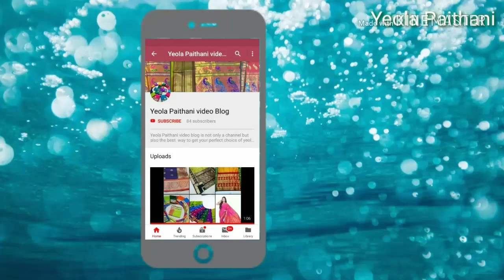Yeola Paithani saree येवला पैठणी साडी..(9860476081)